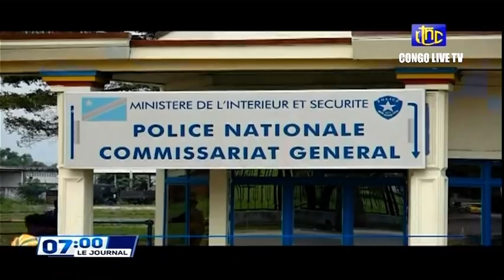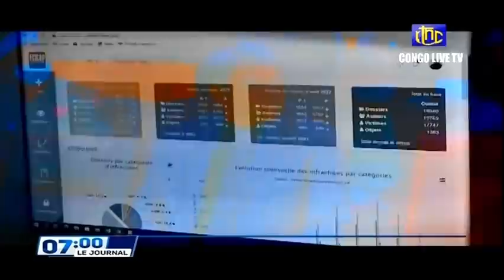🔴RDC : IMPORTANTE COMMUNICATION DE LA PRESIDENCE SUR LE PROBLEME DE LA FARINE BAISSE DU GM DE PAIN